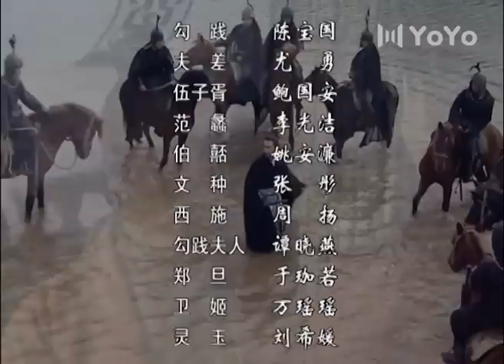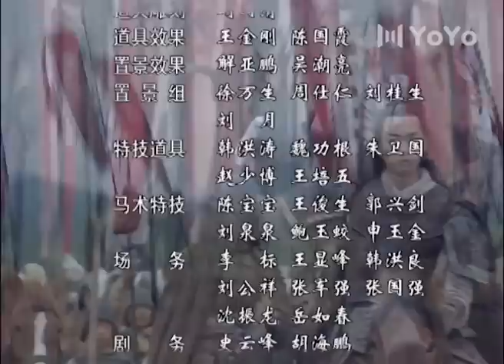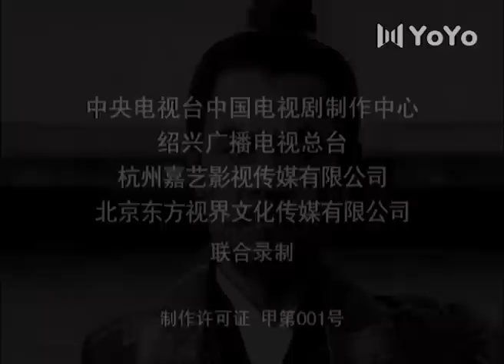【English Sub】越王勾践 EP02（陈宝国/尤勇/鲍国安/李光洁）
中文剧名：越王勾践                      英文剧名：King Gou Jian of Yue
主演：陈宝国/尤勇/鲍国安/李光洁
🎬剧情简介：该剧主要讲述春秋时期吴国、越国争霸，越王勾践忍辱负重、卧薪尝胆，最终复国灭吴的传奇故事。